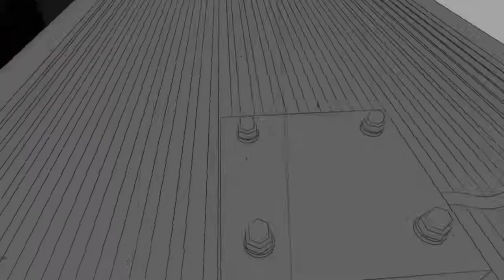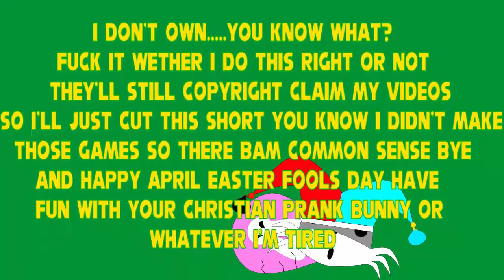Top 5 Ways I Goof Off in Video Games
Ok this time I'm taking a big ass break from Countdowns I miss my let's plays dammit!!! Hopefully you guys like this despite the lack of quality audio and possible triggering opinions. Now if you'll excuse me Gooey needs some feeding, Wario needs some treasure and Bayonetta needs some dancing practice so I gotsta go enjoy the video!